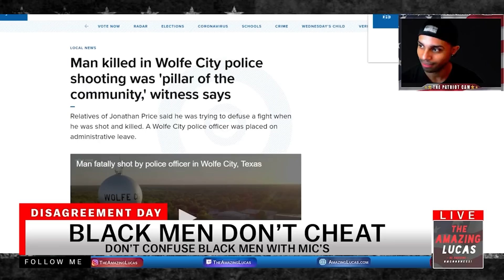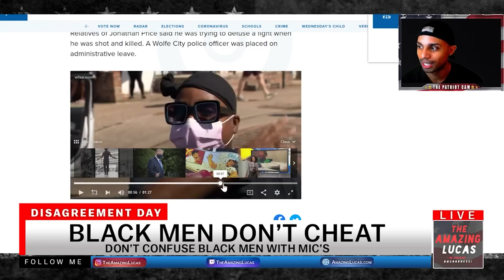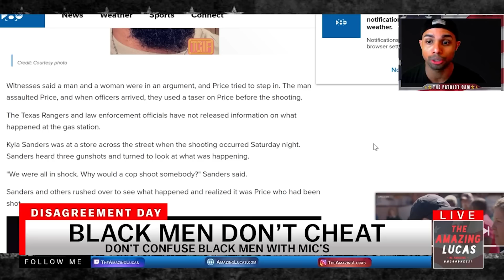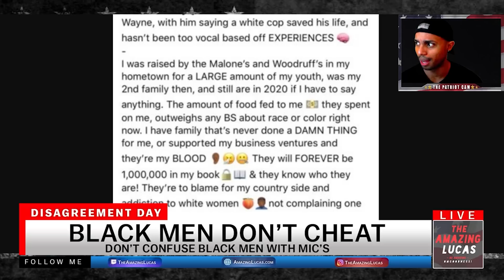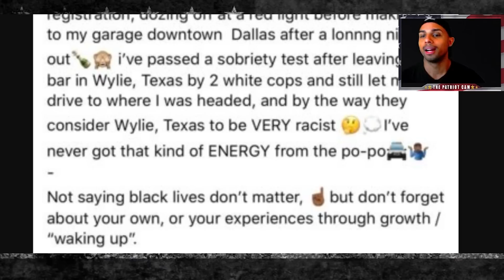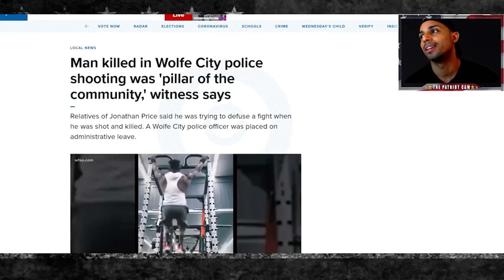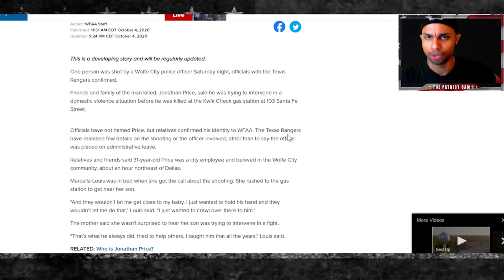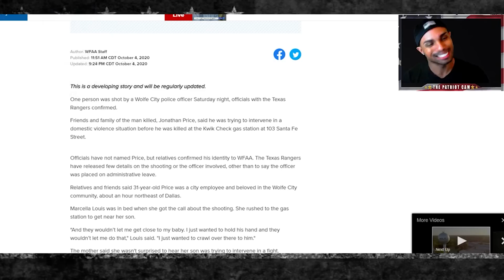Jonathan Price gets his WAKEUP CALL with the police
Shaun David Lucas, the Wolfe City police officer allegedly connected to the shooting death of Jonathan Price was arrested and charged with murder.

B U S I N E  S S /S P E A  K I N G :